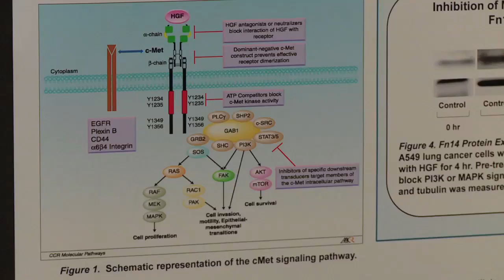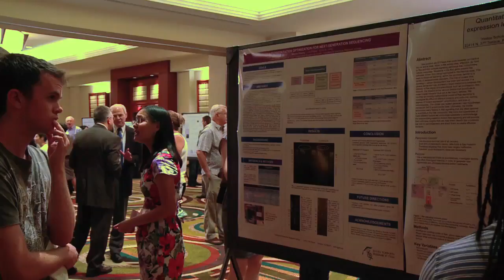Helios Scholars at TGen 2011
The Helios Scholars Program at TGen is a paid, eight-week biomedical summer internship open to Arizona high school, undergraduate, graduate and medical students. Interns develop foundational research skills through first-hand experience as they pursue careers in science or medical-related fields.